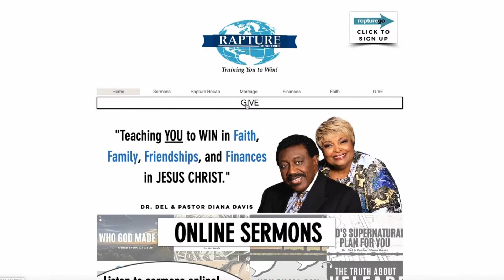Enter Into Rest - Sunday Service LIVE Broadcast - 12/27/2020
If God is resting, so should you!

Has this teaching Blessed you? Share it with someone you love!

Live Services Every Sunday at 10AM ET and Wednesday at 7PM ET

Online Giving at Raptureministries.org/GIVE

Text RAPTURE to 797979 to sign up for notifications. (US Only)

Text PRAY to 797979 to submit your prayer request. (US Only)
Not in the United States?